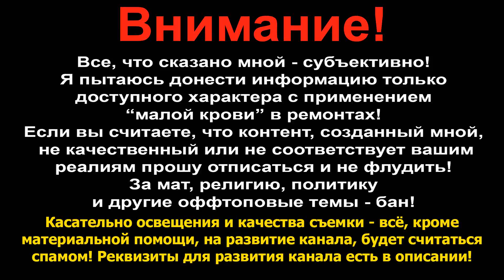Посылка со Львова. будем восстанавливать информацию на жестком диске